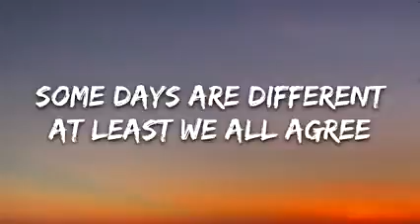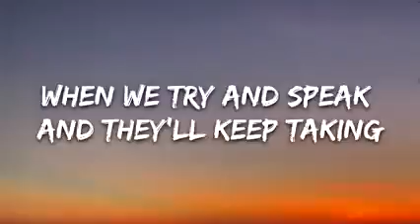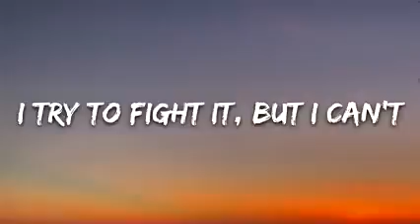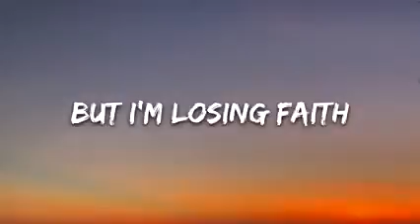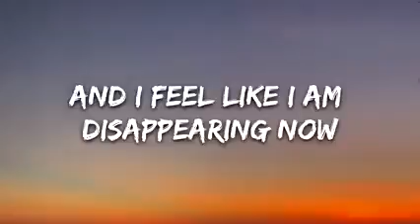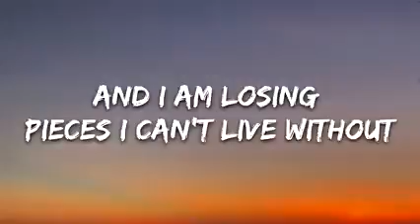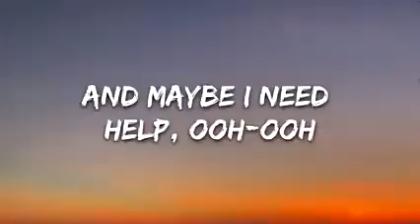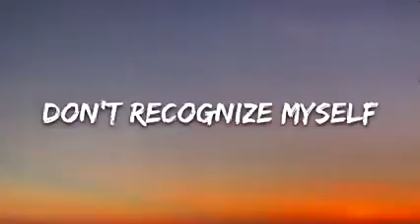nurko_ Chandler- disappearing now ( lyrics)